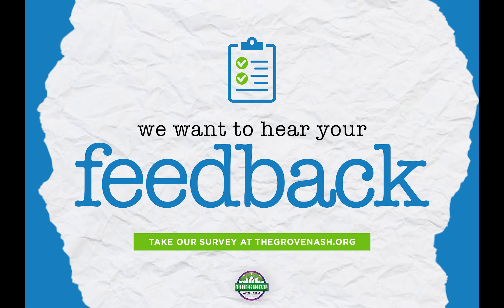The Grove Announcements | July 25, 2021